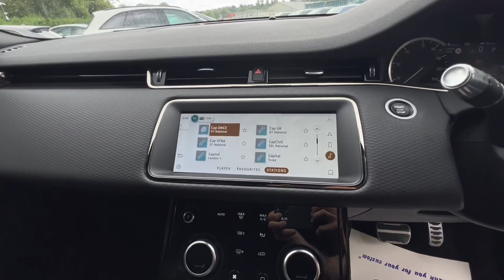RANGE ROVER EVOQUE 2.0 R-DYNAMIC S MHEV 5d 198 BHP VAT QUALIFYING | WALK AROUND VIDEO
VAT Q. NATIONWIDE DELIVERY AND CLICK AND COLLECT Available. This Range Rover Evoque R-Dynamic S Comes With Only One Company Owner From New and Will Be Serviced Prior To Sale. LOW MILEAGE. This Vehicle is Finished in Santorini Black Metallic with Full Black Leather Seats, Heated Front Seats, 360 Surround Camera System Front and Rear, Satellite Navigation, DAB Radio, Smartphone Integration with Apple Carplay, Bluetooth, Phone Prep, Dual Zone Automatic Climate Control Air Conditioning, Leather Multifunction Steering Wheel, Automatic Lights, Rain Sensors, Electric Folding Wing Mirrors, 18 Inch Silver Alloy Wheels, Auto Terrain Response, Daytime Running Lamps, Ebony Headliner, Front Seat Lumbar Support, Morzine Headlining, Heated Front Windscreen, Lane Keep Assist with Upcoming Traffic, Keyless Start, All Terrain Progress Control, Auto Dimming Rear View Mirror, Cruise Control with Speed Limiter, LED Headlamps, Water Wading Aid, Adaptive Speed Limiter, Voice Activated Controls, Isofix Rear Seats, Remote Central Locking, Alarm, Additional fees may apply, please note, not all cars are kept on site please call to make appointment and to avoid disappointment. pre delivery check, This vehicle will be sold with the benefit of A Optional 24 MONTH EXTENDED WARRANTY WITH MAIN DEALER LABOUR RATES, charged at an additional 1299. Hpi Checked, Part Exchanges Welcome. Low Rate Finance/PCP Finance Options Available, Over 100 Cars and Up To 50 pictures Available Visit Our call now Tel: USED CAR DEALERS 2022 WINNERS, VAT QUALIFYING, VAT RECLAIMABLE FOR EXPORT AND BUSINESS USE ONLY